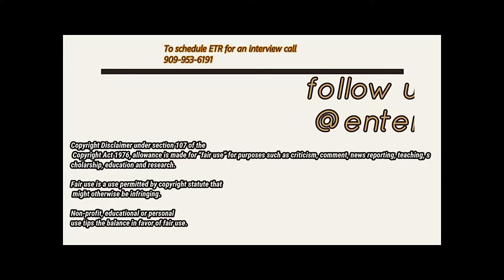ENTER THE RING LIVE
This episode of ENTER THE RING has interviews with.
Jose Benavidez Jr, Welterweight Contender
"The Real" Paul Banke - Former WBC Super Bantamweight Champion
FOLLOW ENTER THE RING  ON SOCIAL MEDIA! 👇